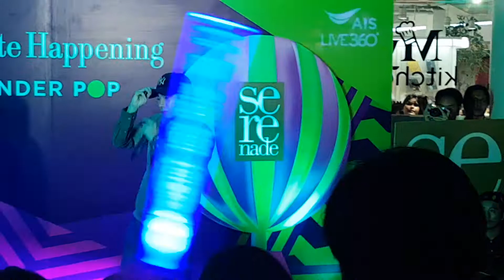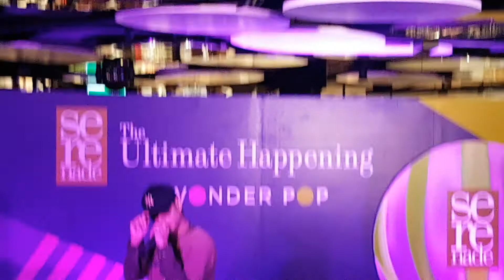รักคือรัก - เป๊ก ผลิตโชค (Peck Palitchoke) งาน AIS 23.7.2017